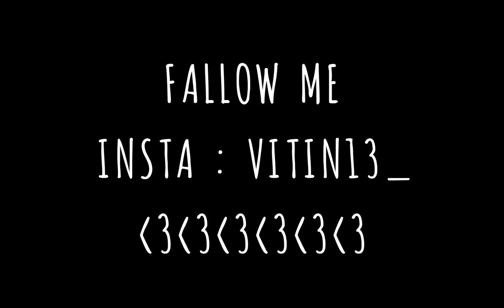Atualização💔😞Free Fire Highlights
Novo método subir capa,como subir capa igual luis ff,Player Allan,como ganhar todos x1 dos cria,tamanhom do botao para subir capa,como dar muito capa,como acertar mais capas,como dar 3 capas,como dar capa igual emulador no Mobile, dicas para dar capa fácil,CAPA mais fácil,dar capa igual hack,puxar capa fácil,truque para dar capa

novo truque para dar capa,Allan Player,Player allan,truque novo dar capa igual emulador,CAPA de baixo para cima,método dar capa de cima para baixo,CAPA sem puxar o dedo,Allan FF,como subir capa igual luis ff,como dar capa,como dar mais capa free fire,sensibilidade dos youtubers,como dar três capas,como dar 3 capas seguidos,como jogar free fire pelo celular,como subir muito capa

como dar capa no FREE FIRE Mobile,Player allan,como dar capa de mp40,melhor método para subir capa,3 capas, como subir capa de m1014,como subir capa no FREE FIRE nova atualização,truque do luis ff para subir capa,Novo método para subir capa,como dar muito capa no FREE FIRE Android

tamanho ideal do botao para subir capa,app para subir capa,melhor aplicativo para aumentar a sensibilidade free fire,como dar capa de mp40 de perto, Player Allan FF,Allan FF

Dicas de capa free fire,o segredo do capa,botão grande ou pequeno free fire,tamanho do botão para subir capa,mini black,movimentação free fire HIGHLIGHTS,ff movimentação,movimentação absurda,Como ganhar todos os x1 dos crias,como ganhar todos x1 dos crias,como ganhar todos x1 no FREE FIRE,como ganhar x1 dos crias,como sempre ganhar nos x1 dos crias,como rushar no x1 dos crias,dicas para x1 dos crias,como puxar capa igual emulador,pra que serve dpi free fire,dpi do level up,dpi level up,dpi free fire Android,Player Allan,novo jeito de dar capa

Truques para subir capa fácil,truque do luis ff para subir capa,Luvinha para jogar free fire,o que passar no dedo para subir capa,luva de dedo para subir capa,subir capa igual emulador,como subir capa igual emulador,dpi 2000 free fire,dpi 1900 free fire,capa de baixo para cima,método de baixo para cima,Player Allan,pro player do s9,pegando Mestre na 7 temporada,Mobile não reconhecido,configuração free fire,melhor configuração para free fire,nova configuração do free fire